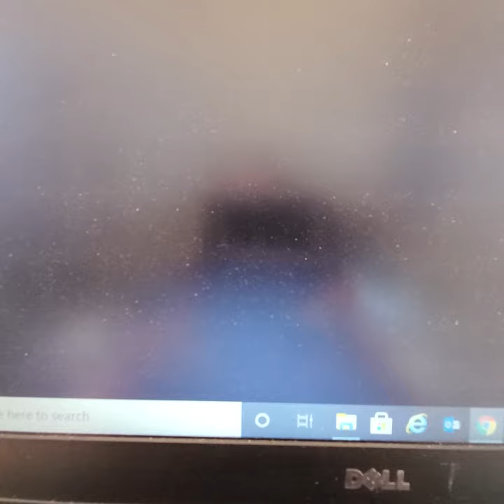International Women's Day 2021 - PART 2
Foot care presentation done by Sundura Spa!